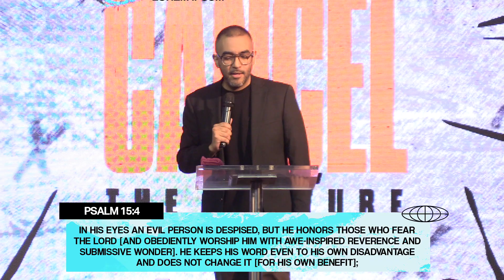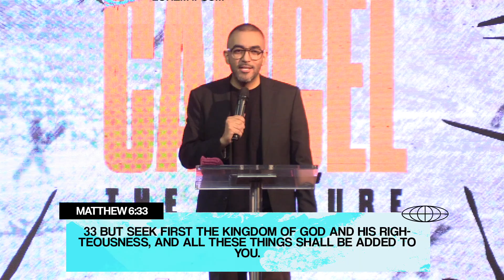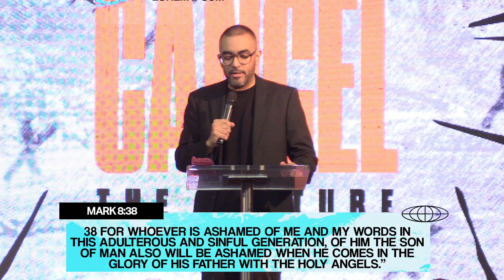Pastor Champ Flores | Cancel The Culture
Victory Outreach Cape Town is a multicultural, family orientated church, serving the people of Cape Town. We are a multigenerational congregation that provides many opportunities for people to get involved and find their purpose

Service Times:
Friday 7pm - Third Wave Nights
Sunday 8am & 10am - Sunday Morning Celebration Service

Victory Outreach Cape Town, established in 2006, is an extension of a global ministry, with churches and bases in strategic cities of the world. We would love for you to join the international family and be a part of what's taking place in Cape Town

Help us continue to reach people all around the world through your giving and support.